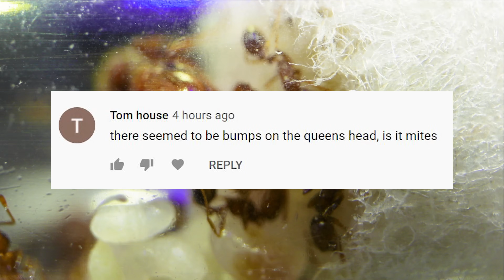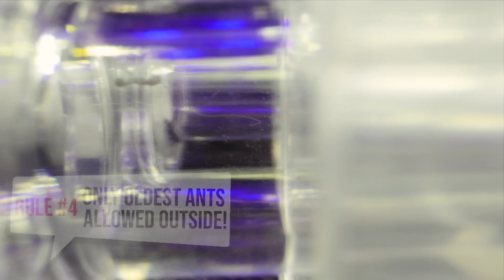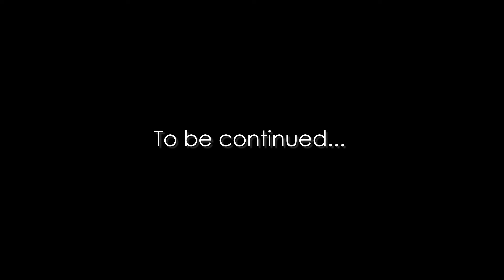MY FIRE ANTS SET UP SOME NEW "HOUSE RULES" | The Phoenix Empire Laws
My new, young fire ant colony, the Phoenix Empire, is quickly growing in population now, but with a growing amount of brood, and with new adult fire ants appearing every day, social structure and rules are of utmost importance if the colony is to succeed. Check out some of the incredible rules the Phoenix Empire have established to ensure optimal living conditions and survival of the colony! Hope you enjoy this week's episode. Ant love forever! This video was shot in 4K Ultra HD resolution.

Video Editors/DOP Heinrich Domingo, JM Grande